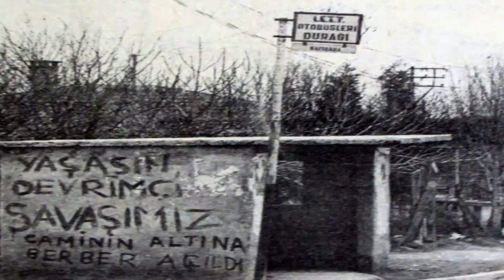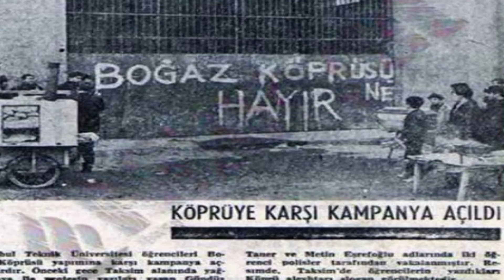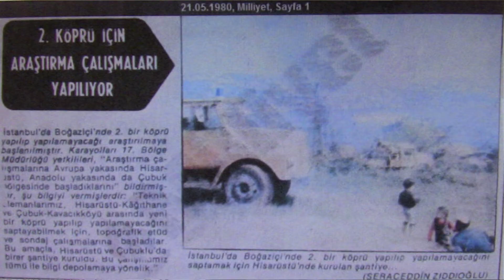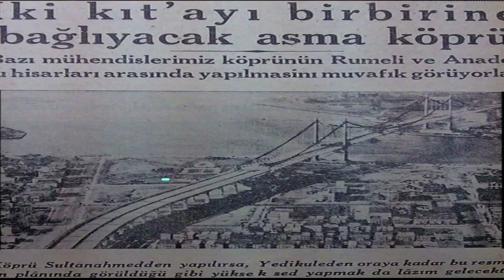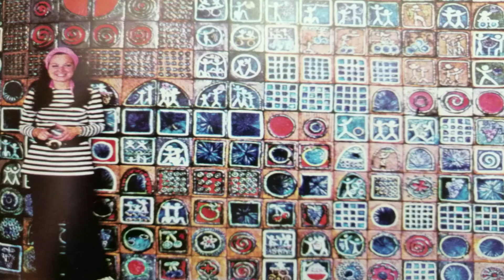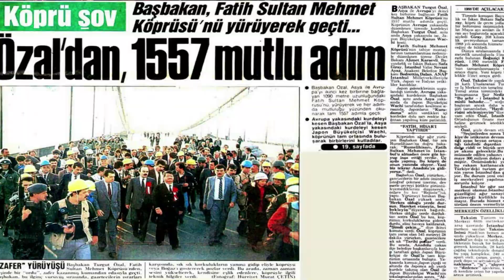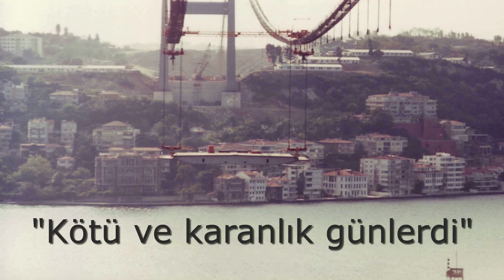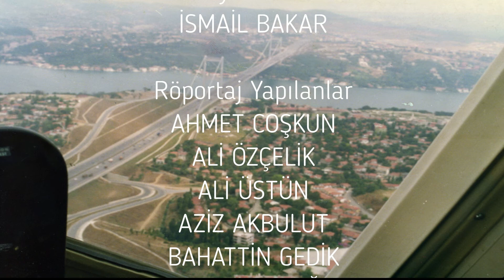KÖPRÜ: İKİ KITAYI BİRLEŞTİREN BİR SEMTİ AYIRAN [HİSARÜSTÜ, 2.BOĞAZ KÖPRÜSÜ, SÖZLÜ -YEREL TARİH]#31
İsmail Bakar’dan KIRINTILAR YouTube kanalımızda bu hafta Hisarüstü’nü tam ortadan bölen ve ayıran, nefes aldığımız özgürlük ve sığınma alanımız Halimpaşa Korumuzu yok eden II. Boğaz Köprüsü, Fatih Sultan Mehmet Köprüsü’nün hikayesini anlatacağız.
Hisarüstü ile Kavacık arasında boğazın en dar yerine yapılan, maliyeti 125 milyon doları bulan köprünün yapımına 29 Mayıs 1985 yılında başlanmış,  3 Temmuz 1988 yılında hizmete açılmıştır.
Köprünün tarihsel öyküsü, teknik bilgileri yanında bir de yazılmayan çizilmeyen hikayesi vardır. Bu belgeselde köprü yapım-yıkım sürecine tanıklık eden insanların yazılmayan hikayesini bulacaksınız. Şahin Demir’in seslendirdiği “Selam Olsun” slayt gösterisi ve ilk kez yayınlayacağımız Halimpaşa Korusu’nun yıkılış görüntülerine Fatoş Öztürk’ün hüzünlü türküsü eşlik ediyor. İyi seyirler.